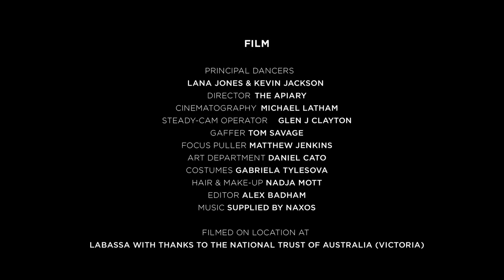THE SLEEPING BEAUTY AWAKES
A Prince longing for love … a princess caught in the frozen time of a spell … and the kiss that brings them both to life.

A taste of David McAllister’s romantic new production of The Sleeping Beauty, starring Principal Artists Lana Jones and Kevin Jackson.